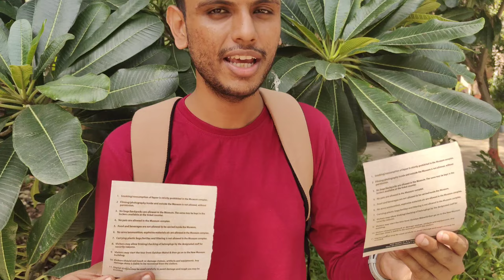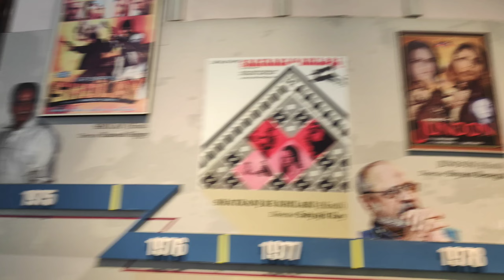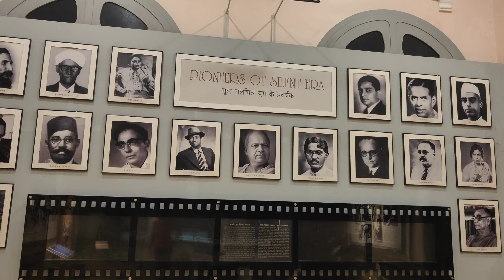National Museum Of Indian Cinema😁 in Mumbai ll Video Banana Allowed ☺️Nahi Tha Fir Bhee Bana Diya